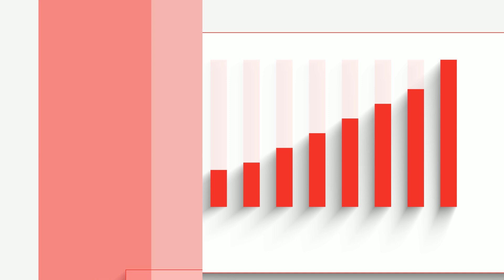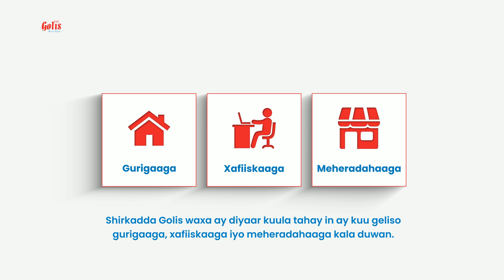Madaxwaynaha Puntland ayaa xariga ka jaray dhismaha cusub ee jaamacada City COT Boosaaso